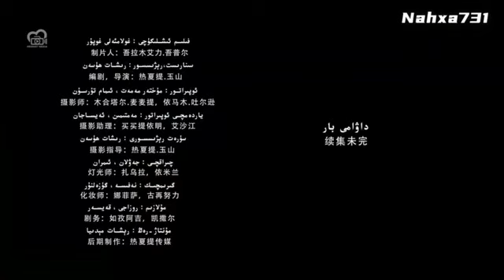دۇشمەن ئىكەن سۆيگۈنۇم مىنىڭ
دۇشمەن ئىكەن سۆيگۈنۇم مىنىڭ غولامئىلى غوپورنىڭ يىڭى ۋەقەلىك